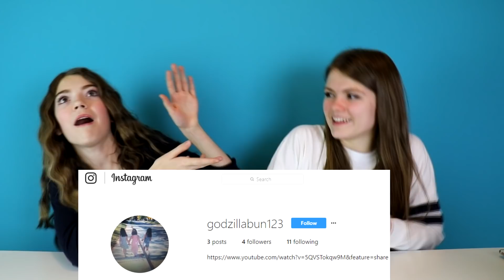Guessing WEIRD SOUNDS CHALLENGE / AllAroundAudrey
Hey guys! In today's video I will be playing another round of guessing weird sounds challenge with my sister Jordan, not twin in this fun comedy video.

AllAroundAudrey
Musical.ly- AllAroundAudrey
YouNow: AllAroundAudrey

XOXO,
Audrey